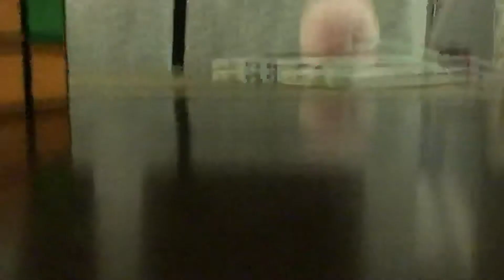My weird toys I got today